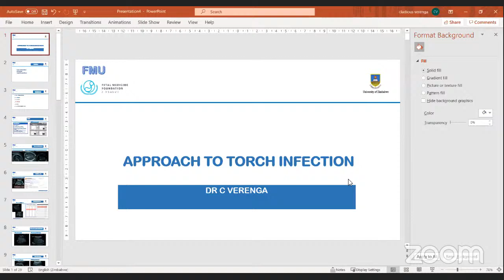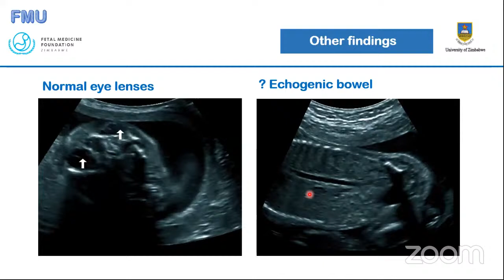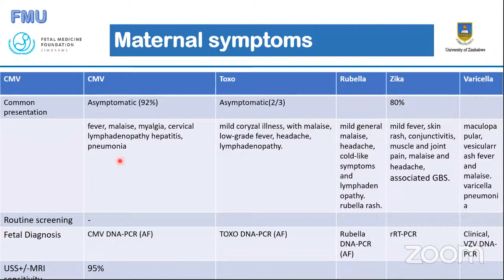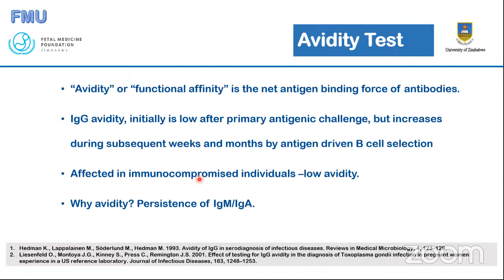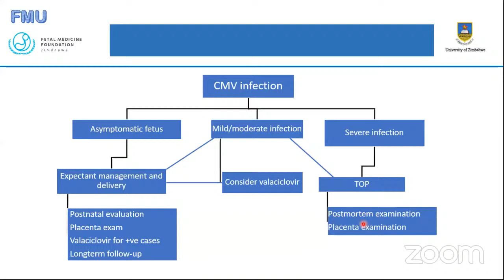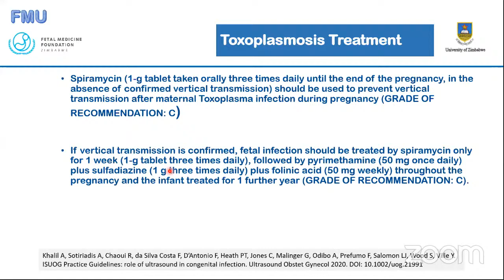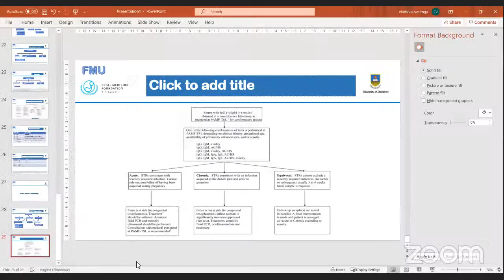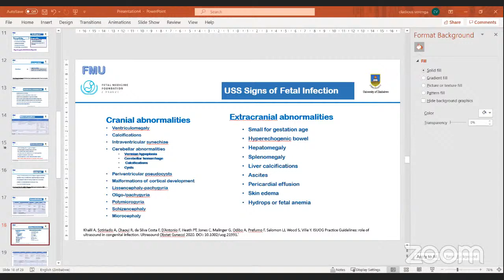ZSOG Admin's Personal Meeting Room